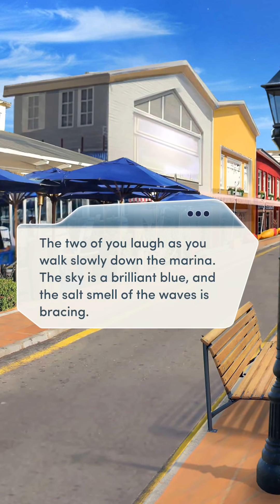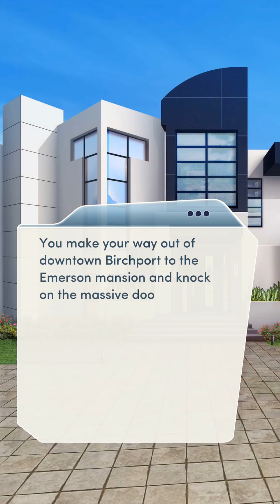MORE GOODBYES!!😔😔 FINALE!! Ch 16(1/2). Veil Of Secrets || Choices || All Diamonds Used